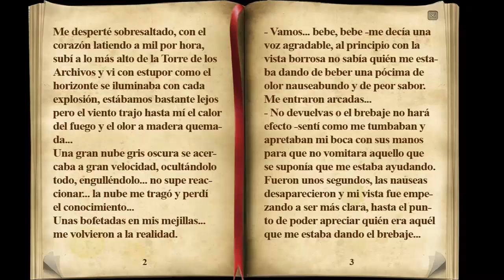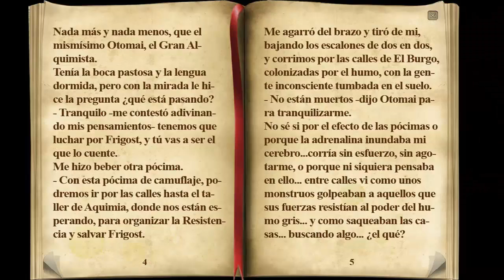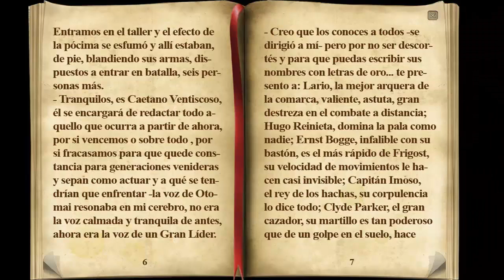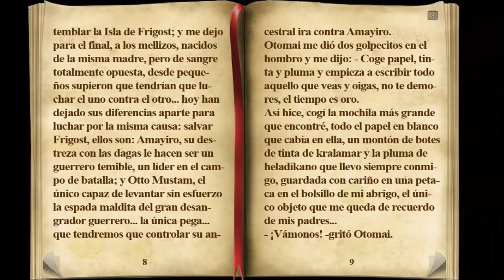Capítulo 9 - Serie Especial de Dofus "A por los Villanos" (Ganar Kamas) por Gremio Darksoul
Serie Especial de Dofus para ganar kamas al grito de "A por los Villanos". En el Capítulo 9, los protagonistas, después de encerrar a Phantomeyt en la milicia, seguirán investigando en El Burgo de la Isla de Frigost, el comportamiento raro de sus habitantes, del Juego MMORPG Dofus.